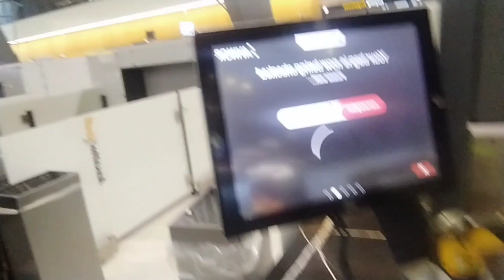Packing and pehli flight bergen norway vlog 14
That's how I took my domestic flight